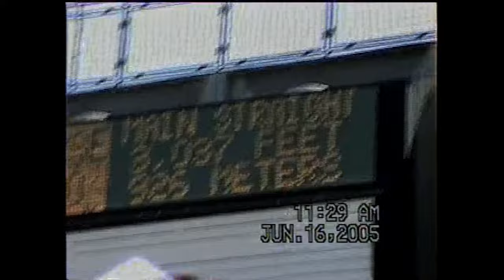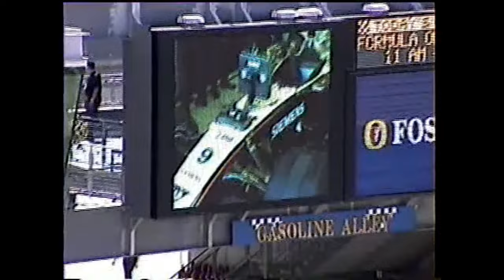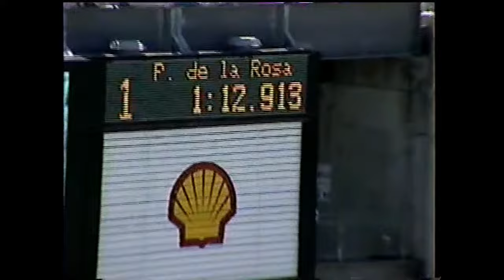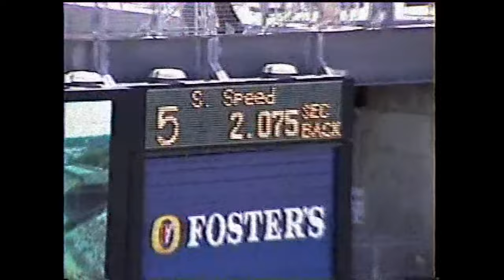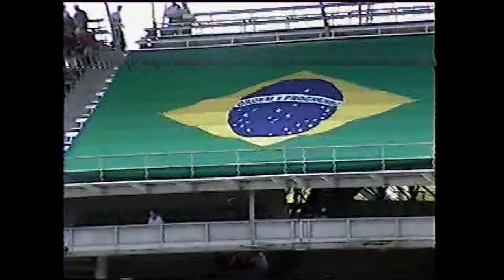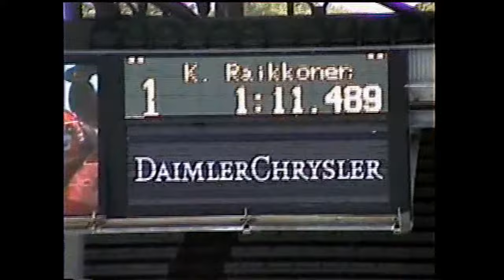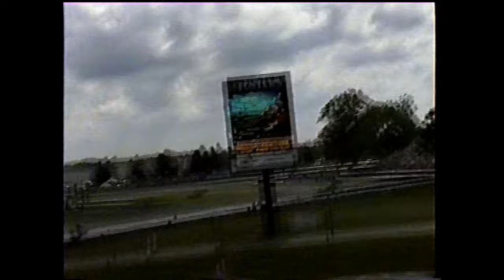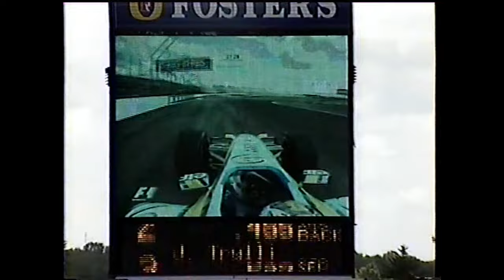F1 USGP 2005 - Part 2